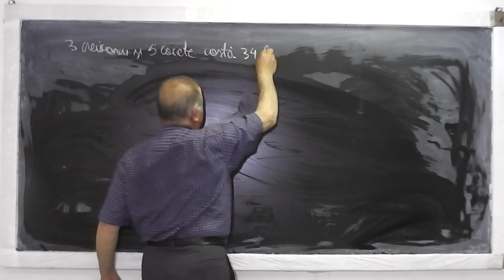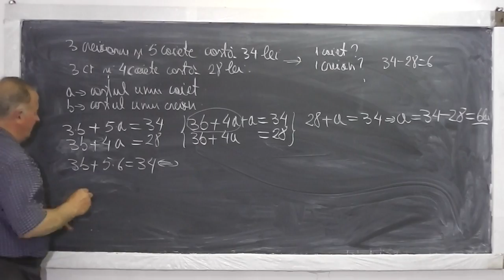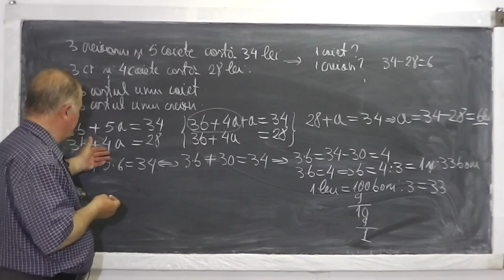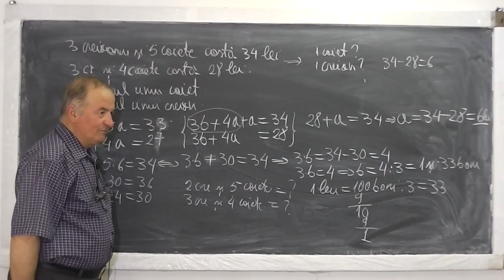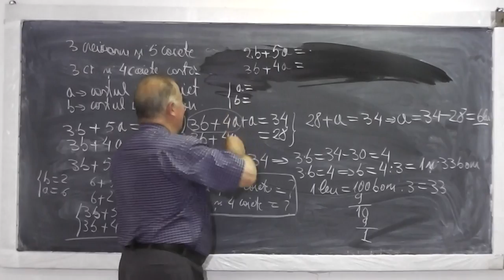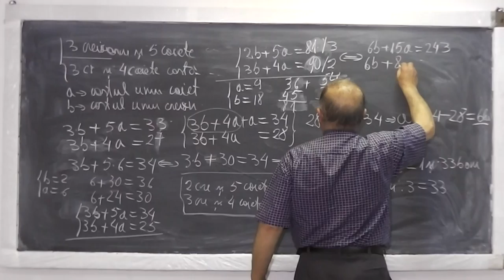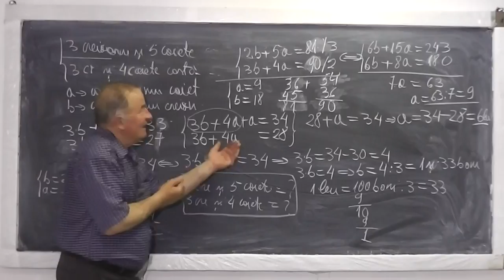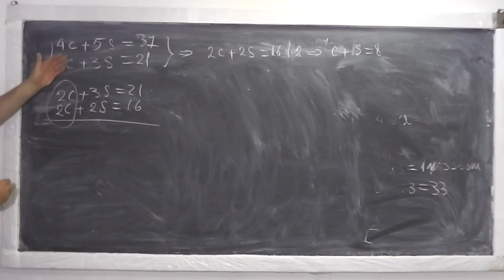Lectia 528 - Dezvoltam gandirea si creativitatea elevilor prin probleme de matematica - Clasa 4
Daca lectia va este utila, as aprecia un Like sau Share - In aceasta lectie ne folosim de cateva probleme de clasa a IV-a pentru a dezvolta gandirea si creativitatea. Fie urmatoarea problema: Daca 3 creioane si 5 caiete costa 34 de lei iar 3 creioane si 4 caiete costa 28 de lei. Cat costa 1 caiet si cat costa 1 creion? Daca lectia va este utila, as aprecia un Share sau Like - VIDEO MATEMATICA cu Proful Online sau cautati pe Google: profu online Ioan Ursu